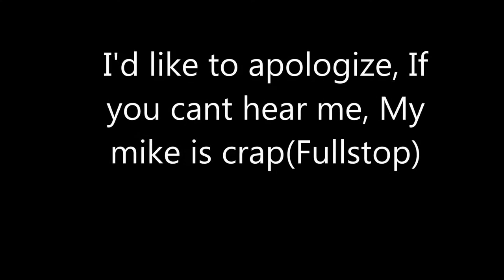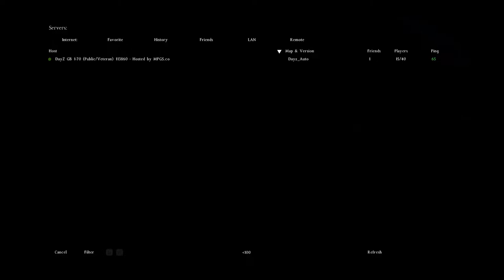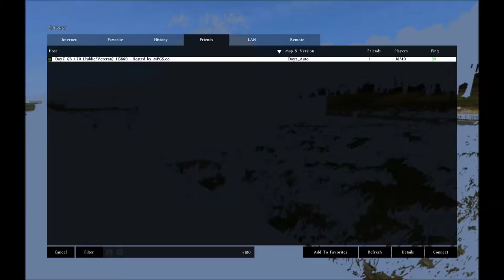►Dayz - A Life Of Ryan - Epiode 1- Balota Bandits◄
Ryan and Blaky take it to Bolota to battle the Bandits there!

Blaky (No Channel, But credit given)

♥ If you want to Join Team Original Watch out for Future up dates about Trials and Tournaments!

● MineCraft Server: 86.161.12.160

♥ Love You all If You Read The description!